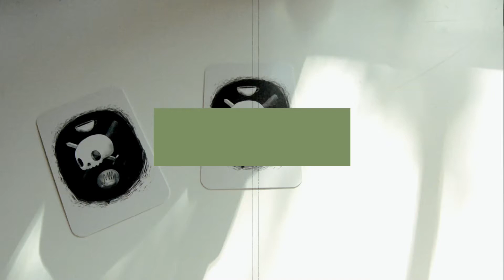a season of change | vlog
a peaceful winter vlog. cat content at 1:14. ❄️🐾